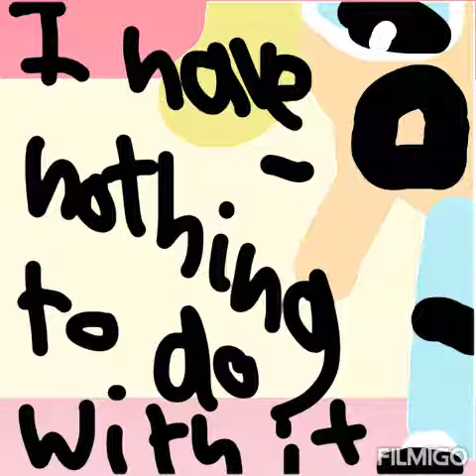Oswald x bubbles dub 1